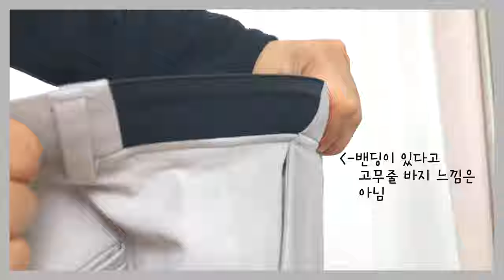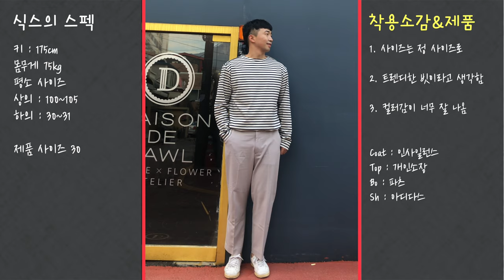하나만 골라 드릴께!! 이거는 꼭 사 | 갓성비 아이템 추천 컨텐츠 | 슬랙스 추천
이거는 꼭 사!!! 첫번째 시간으로
가격이 저렴하면서 활용성도 있는 아이템을 한개 선정하여
여러분들에게 소개드리는 컨텐츠 입니다.
오늘은 브랜드 파츠(parts)의 슬랙스를 선정하였습니다.
앞으로도 다양한 갓성비 제품들을 실질적으로 안내드리도록 하겠습니다.